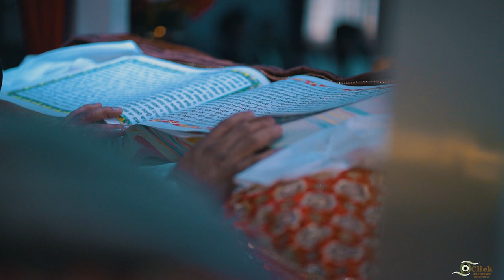WEDDING TEASER /GURPREET & KOMAL /SONGS / TEAM WORK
BY CLICKONESTUDIO